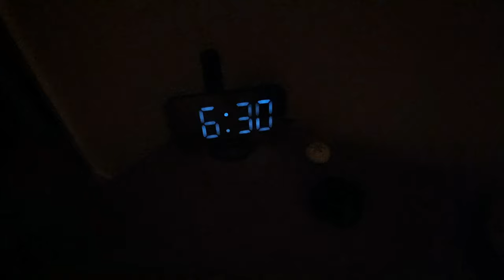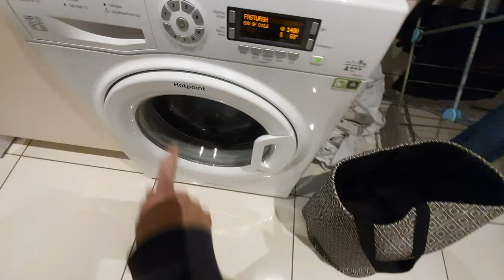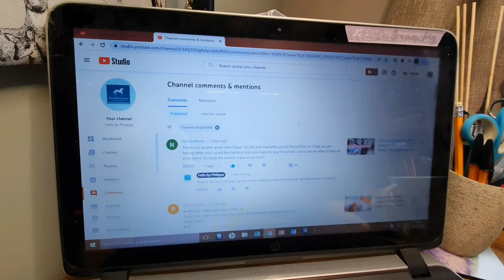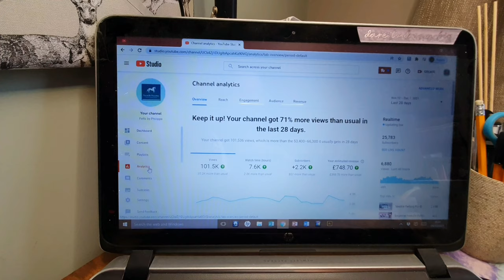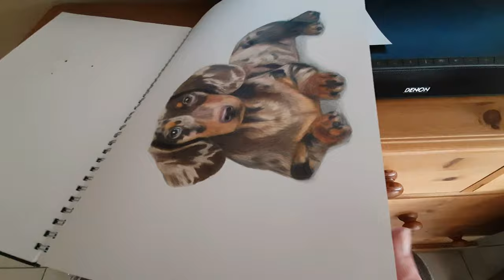A day in the life of a needle felting business // Follow My Day Felting, Editing And Creating!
In this video you will follow me through a typical day, business and home life, just seeing how I fit it all in.

Hey felters and crafters,
Below are all my links, thank you for being here and supporting the channel. I am just a mum of two who tries to needle felt every free second I have! I am constantly trying to improve and love all things wool related (who doesn’t, we are all addicted!). My new motto – never stop felting (or crafting or creating or building our small businesses!) xx

If you purchase any products or services with any of the links above, I may receive a small commission at no extra cost to yourself which really helps me buy more wool!
I am happy for you to make and sell any of the creations from my full tutorials only BUT YOU MUST REFERENCE MY BUSINESS.
ALL TEACHING RIGHTS remain copyright to myself, this includes but is not exclusive to PDF’s, patterns, on-line courses, workshops, and the production of kits. Any breach of this will be challenged first by a polite email, then a “cease and desist” will be sent and legal advice sought before any further action. Thank you for respecting my rights as a creator and needle felting artist.
Trademark Registered 2022 – Felts By Philippa - Copyright Protected